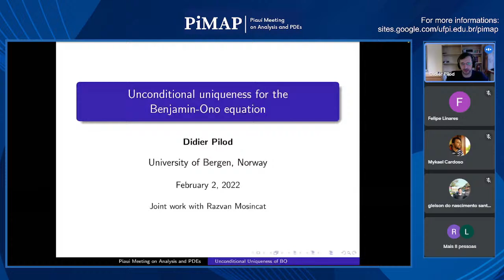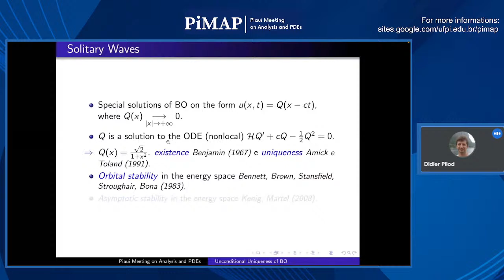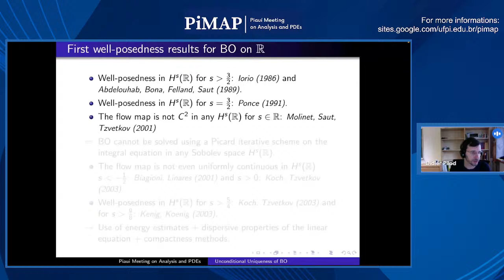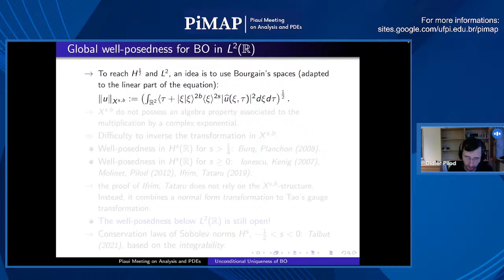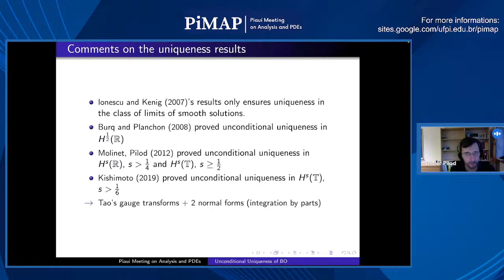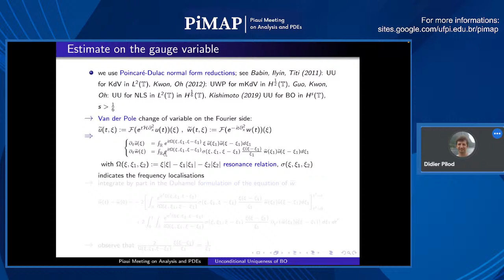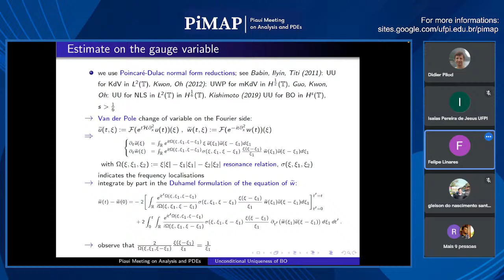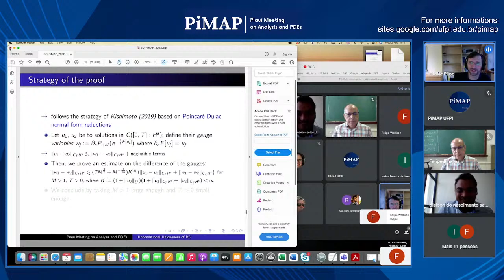PiMAP - Palestra - Didier Pilod (University of Bergen)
Título: UNCONDITIONAL UNIQUENESS FOR THE BENJAMIN-ONO EQUATION

Coordenador do evento:
Mykael Cardoso (UFPI)

Comitê Organizador:
Andressa Gomes (UFDPar)
Cleyton Cunha (UFDPar)
Franciane Vieira (UFPI)
Gilcenio Sousa-Neto (UFPI)
Gleison Santos (UFPI)
Haroldo Clark (UFDPar)
Isaías P. de Jesus (UFPI)
José Francisco de Oliveira (UFPI)
Natã Rocha (UESPI)
Pitágoras Carvalho (UESPI)
Roger P. de Moura (UFPI)